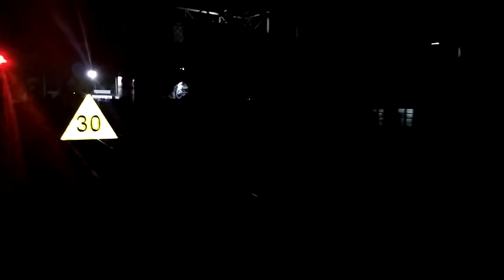As my 12286 Duronto Departs Jhansi Jn 12716 Sachkhand Express Enters with 22958 Ludhiana WAP4